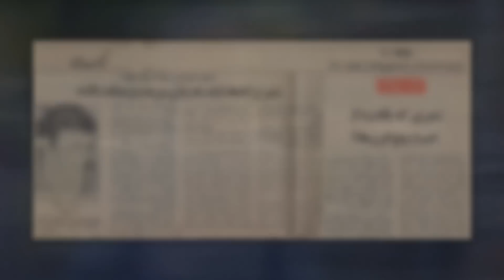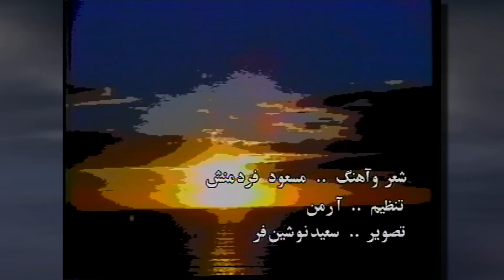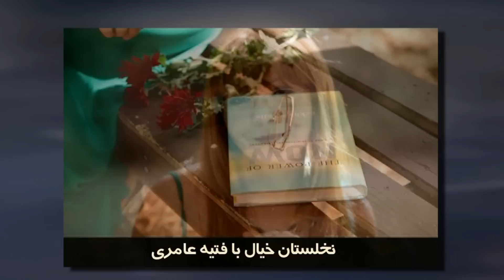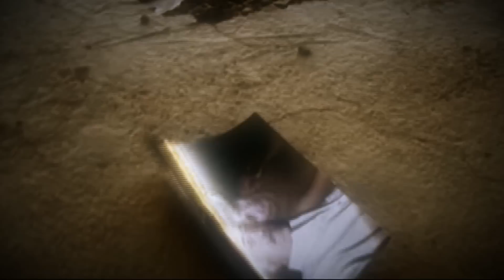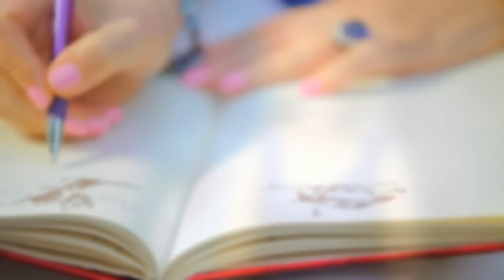HEKAYAT ASHEGHIHA - FATIYEH AMERI - MASOUD FARDMANESH BY ALI JODARI